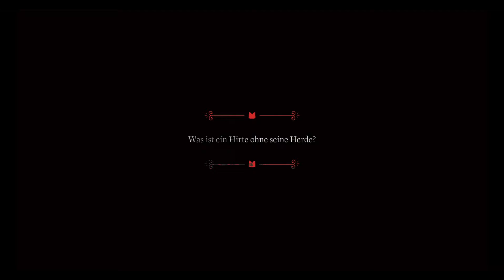der erste boss(Cult of the lamb) #3